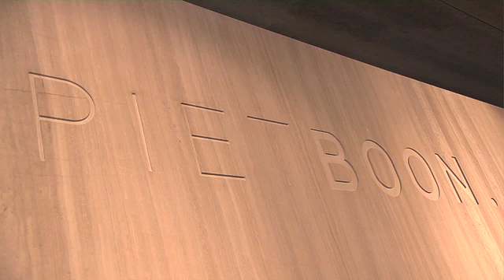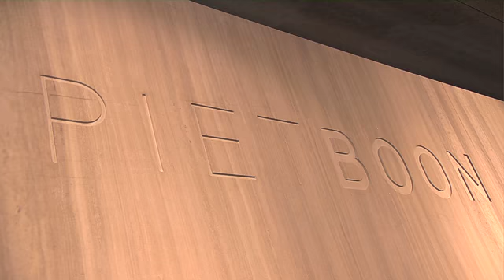K. Hovenanian Homes presents Line K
Created by K. Hovnanian Homes. Inspired by Piet Boon.

Uniquely beautiful, nurturing and surrounded with artistic nuances, Line K at Pinnacle Peak Place is a one-of-a-kind North Scottsdale luxury community.

Here, a premium has been put on wide-open spaces—both inside and out—and each home speaks to the lush Sonoran Desert environment that surrounds it. Artfully crafted, three distinct floor plans and 12 inspired exteriors come together to create this exclusive community:

26 homesites
Spacious one-acre lots
Designated Natural Area Open Space
Private gated community
Single-level luxury homes
Exclusive, customizable designs
Floor plans up to 3,874 sq. ft.
Breathtaking views of Pinnacle Peak Place and Scottsdale
Find yourself here, and discover a new way of inspired desert living.